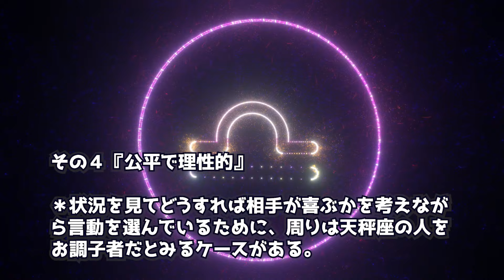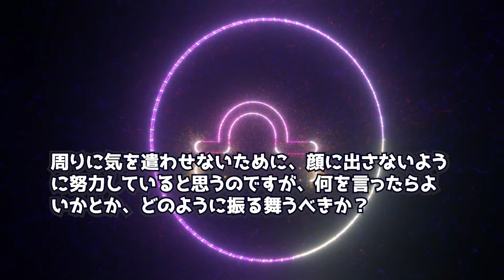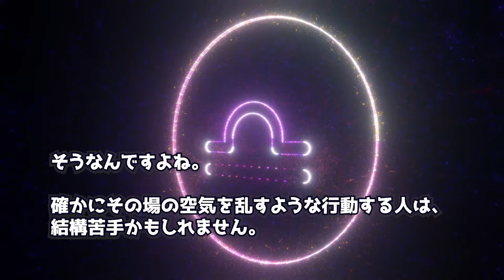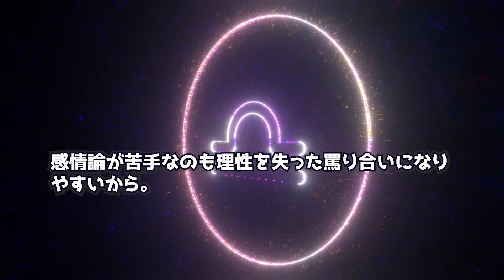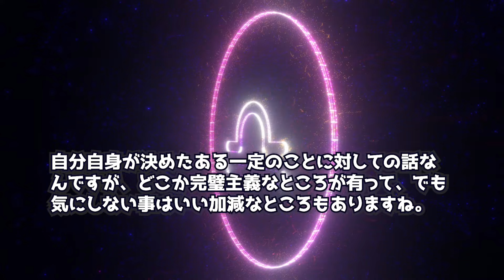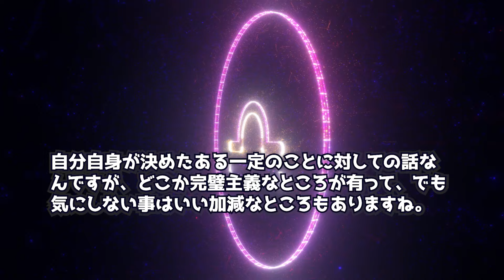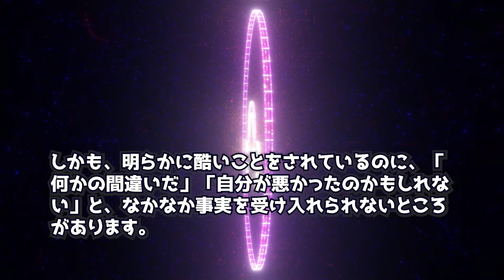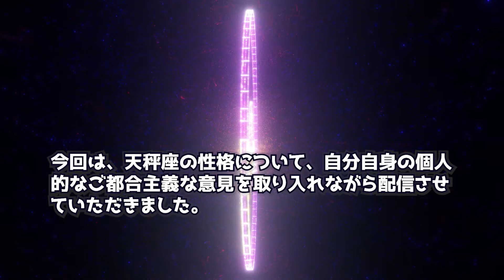「天秤座の10の特長!」星座占い・天秤座さんを占ってみました！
トミーズファミリーの妻が、星座占いで天秤座さんを占ってみました。